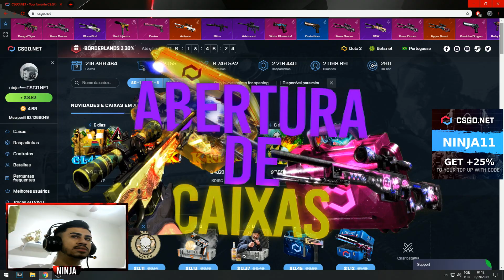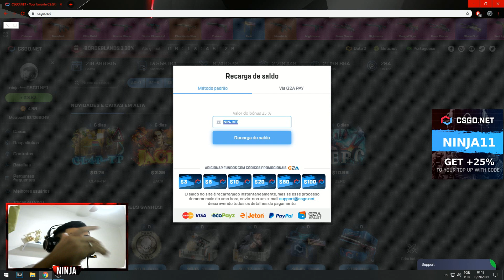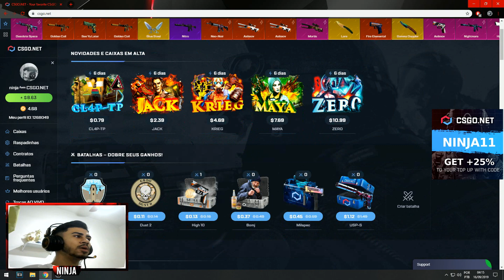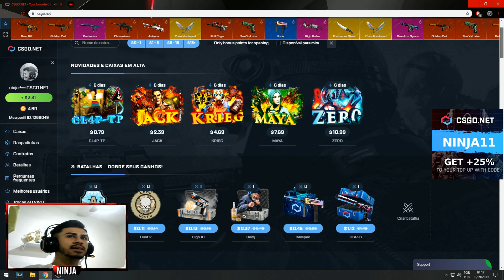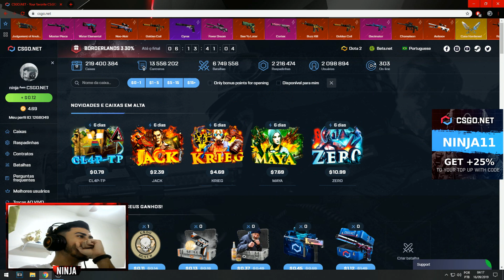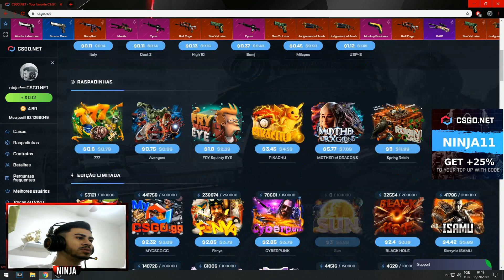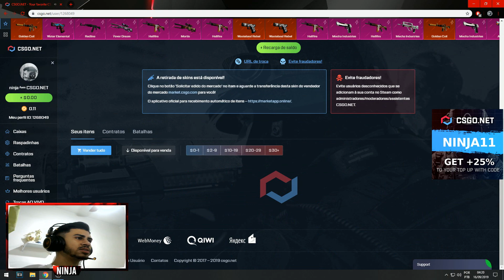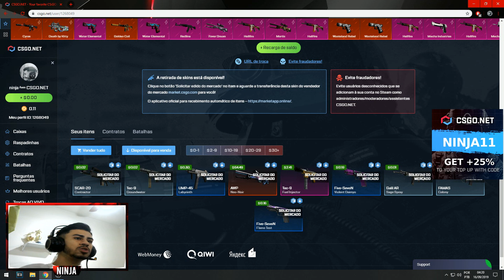DE R$30 PARA R$300 NO CSGONET